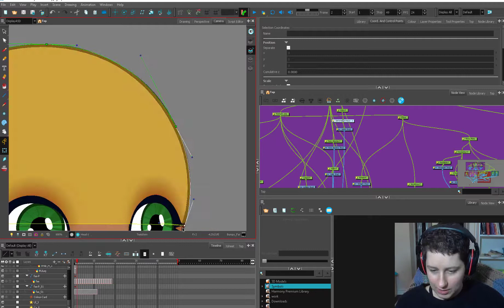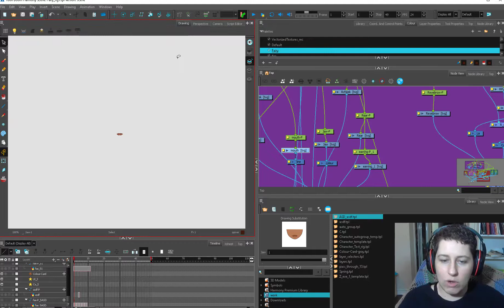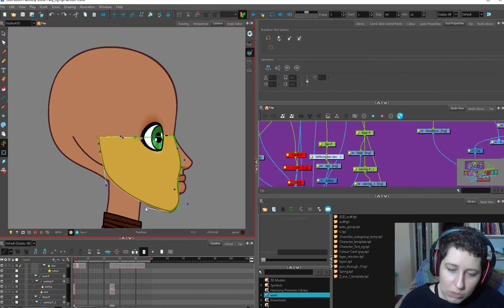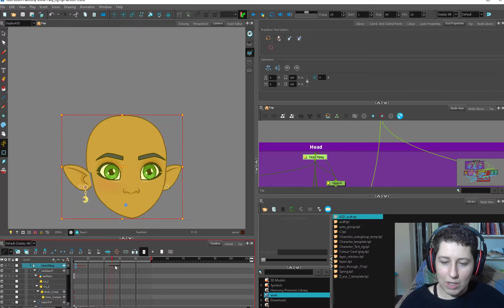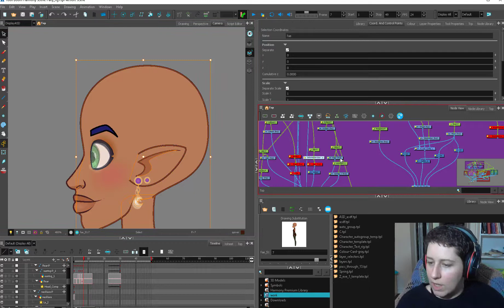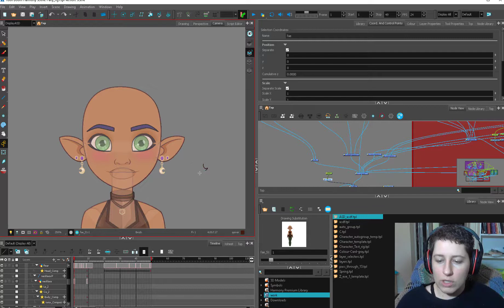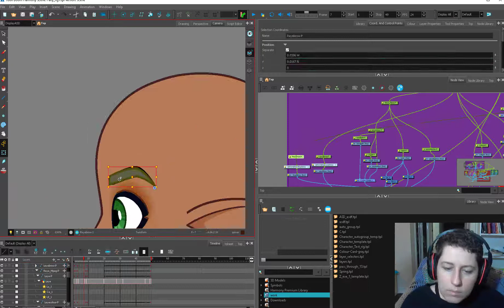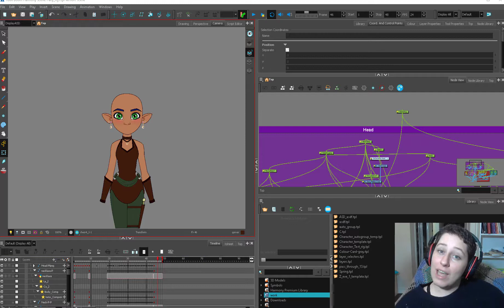Harmony Rigging: Fairy part 4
More of the character rig in harmony premium.  Those parts just keep on turning... again an hour of rigging time compressed down a whole bunch.